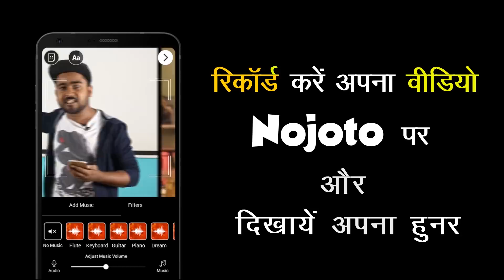Best StandUp Comedy 2018 on Tinder in Hindi by Sahil Ahuja|Funny Video on Tinder Comedy| Nojoto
Tinder Date- It is one the best StandUp Comedy 2018 on Tinder by Sahil Ahuja under Nojoto Comedy which is a Funny Video on Tinder performed at Nojoto Stand Up Comedy Show. It is also a stand up comedy on punjabi people in which you will find funny tinder comedy video. It is a funny tinder comedy show which explains tinder use in hindi in a funny way which makes this Indian standup comedy video one of the best indian stand up comedy 2018 by Sahil comedian an upcoming indian standup comedian from Delhi.Share this tinder comedy video with your friends.

Tinder Video Appurv Gupta Canvas club